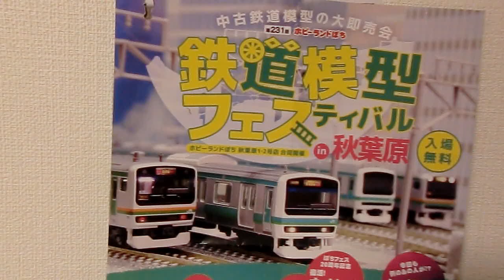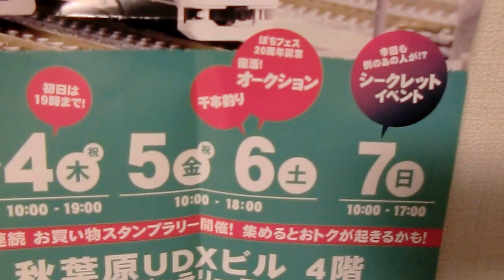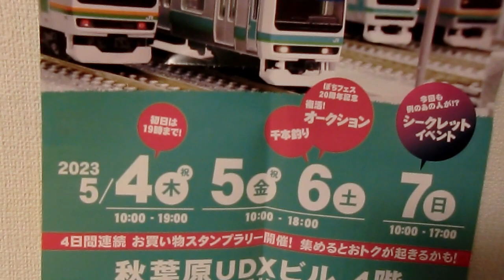来月のぽちフェス 秋葉原でゴールデンウィークに4日間開催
2020年2月～ チャンネル開設(主にプレイ動画を投稿)
2020年7月～ 話しながらのゲーム動画を投稿開始